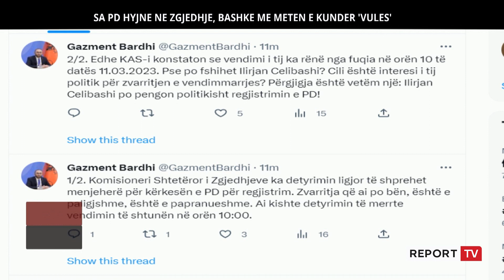Report TV -Lufta në KQZ, Shehu në Report Tv: Teatër për të na penalizuar!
reportTV lajmeshqip lajme Luftën që po zhvillohet tashmë në Komisionin Qendror të Zgjedhjeve (KQZ) dhe Komisionin e Ankimimeve dhe Sanksioneve (KAS), deputeti Tritan Shehu e ka konsideruar si një lojë dhe si një teatër duke u shprehur i bindur se do i japin të drejtë Enkelejd Alibeajt.